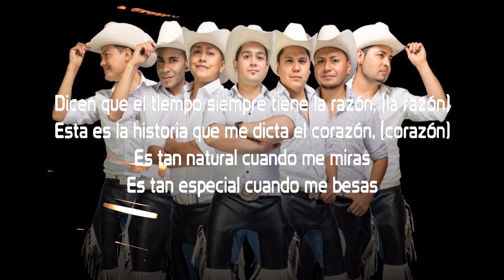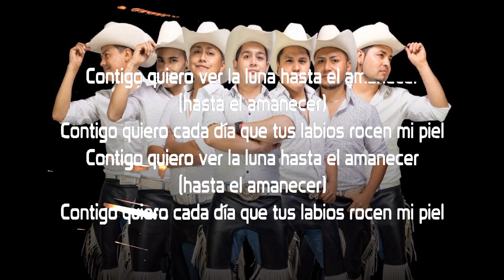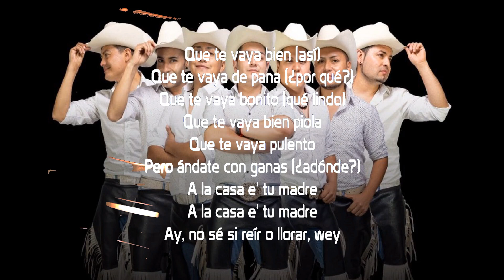Mix Karaoke Zumbale Primo Contigo-Que Te Vaya Bien